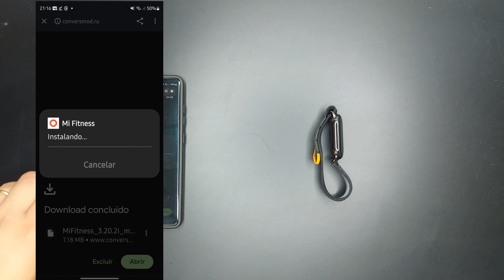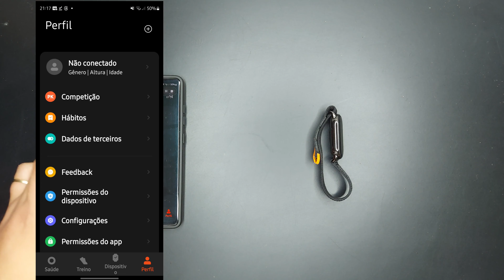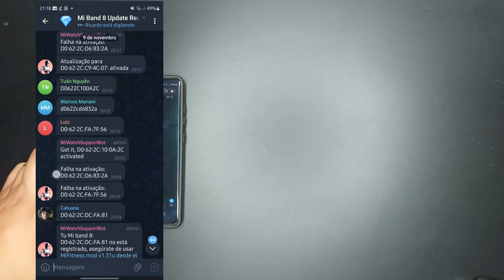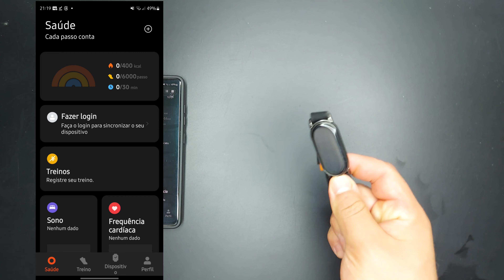ATUALIZAÇÃO MI BAND 8 PARA VERSÃO GLOBAL - Forma mais fácil PARTE 3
Hoje faço mais um vídeo a respeito da atualização da mi band 8 para a versão global em português br.
Com a quantidade de dúvidas e erros recorrentes, fiz esse vídeo para mostrar a versão mais automatizada de como atualizar a sua band 8

★Adquira sua Mi Band 8
Mi Band 8 Global ➽

SMARTWATCH
➽ Amazfit Band 7 ➽
➽ Redmi Watch 3 ➽
➽ Redmi Watch 3 Active ➽

IPHONES
➽ Iphone X ➽
➽ Iphone 11 ➽
➽ Iphone 12 ➽
➽ Iphone 12 Pro ➽
➽ Iphone 13 ➽
➽ Iphone 13 pro ➽

Fones Bluetooth
➽ Headfone Lenovo TH 30 ➽
➽ Lenovo GM2 Pro ➽
➽ QCY T13 ANC ➽